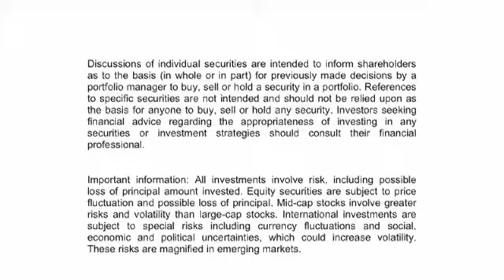Brian Angerame's Mid Cap Market Review and Outlook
ClearBridge Investments Portfolio Manager Brian Angerame reviews the stock market of the past year and gives his outlook for mid-cap stocks in 2014.